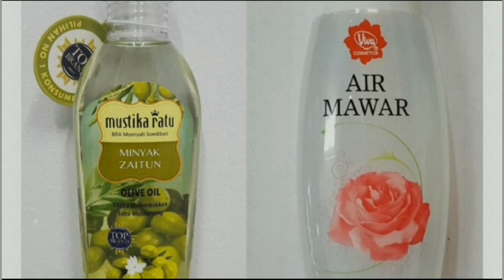CARA MEMAKAI FOUNDATION VIVA AGAR MATTE NYA AWET SEHARIAN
Hai bestie
divideo ini aku ajarkan ke kalian agar foundation murah bisa awet seharian anti luntur dan mette nya awet 24jam diwajah cukup dgn tmbhkan babby oil
skmt mencoba
happy watching